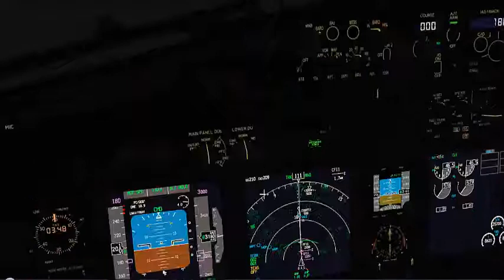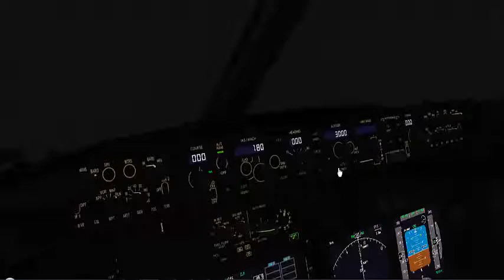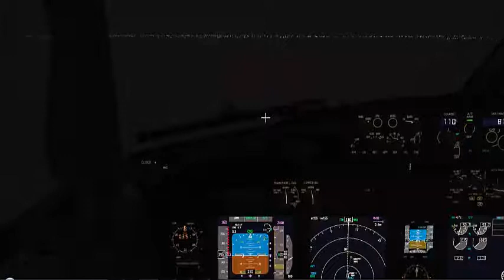ILS vicivilidad nula Noche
Aterrizando pista 11 ILS SAEZ